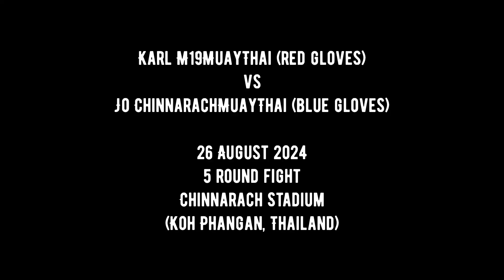MuayThai KohPhangan I Karl M19MuayThai vs Jo ChinnarachMuayThai - 26 August 2024